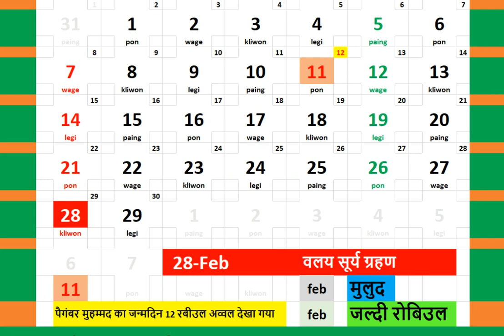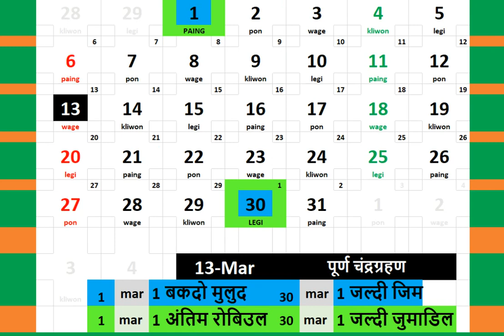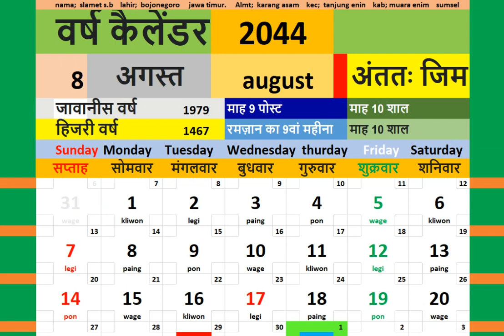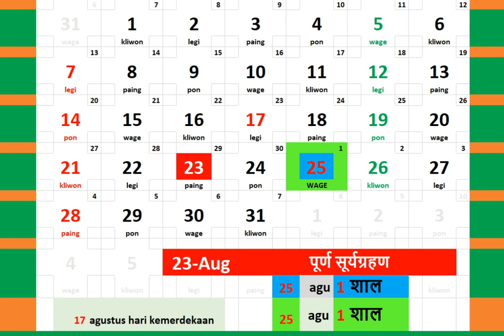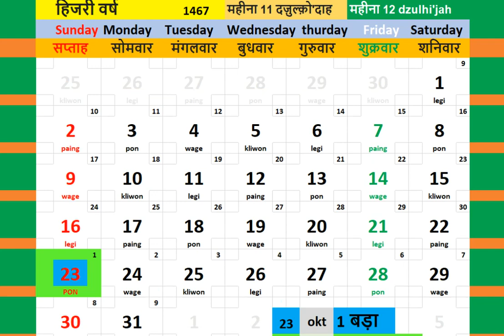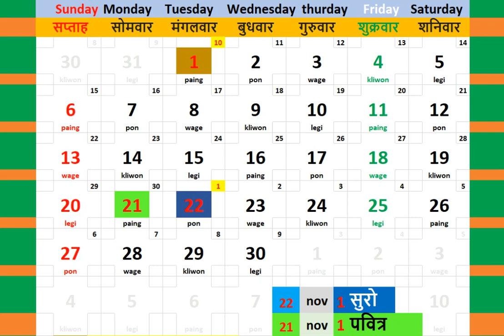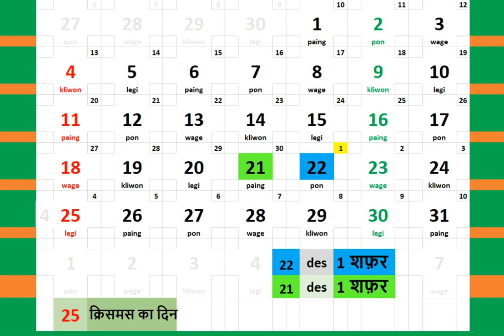2044 कैलेंडर + ग्रहण कैलेंडर लोगों का ब्लॉग शिक्षा संगीत मनोरंजन हिंदी कैलेंडर